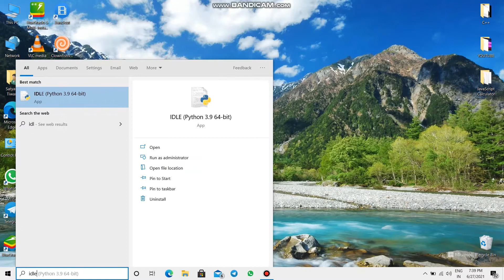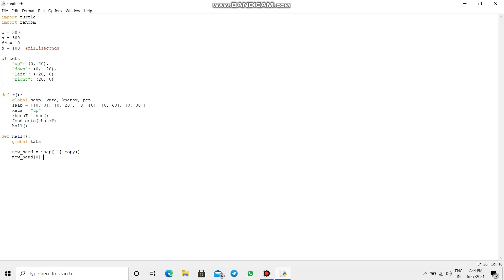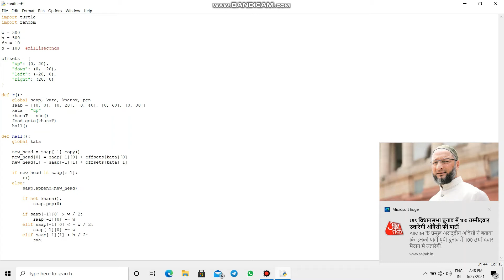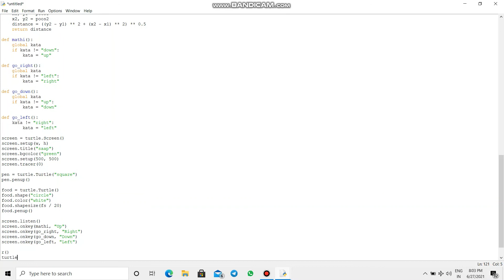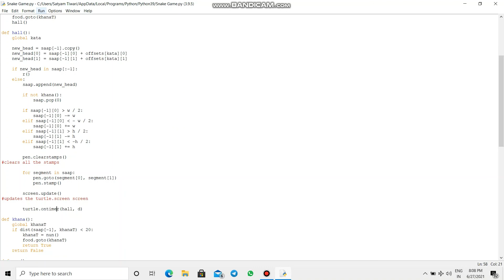SNAKE GAME in Python IDLE Shell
Hello guys, in this video i will tell you how to make a SNAKE GAME pygame in Python IDLE Shell.

If you want to buy a buds then buy this buds  boAt Airdopes 441 TWS Ear-Buds with IWP Technology, Immersive Audio, Up to 30H Total Playback, IPX7 Water Resistance, Super Touch Controls, Secure Sports Fit & Type-C Port(Sporty Blue)👇👇